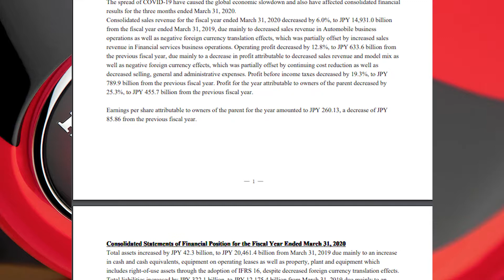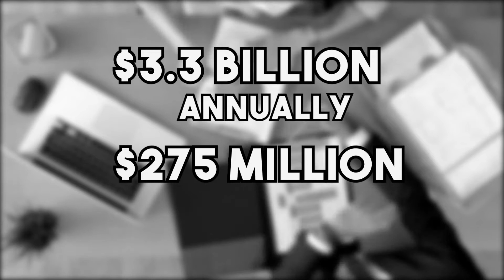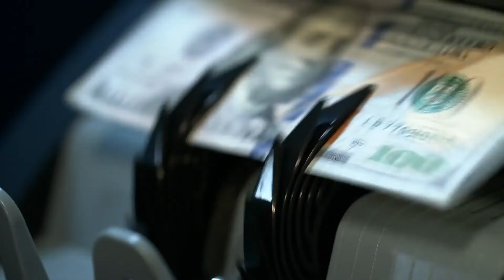How Much Does Honda Make?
How Much Does Honda Make?  In today’s video, we’ll be breaking down the Japanese giant, Honda, by looking at how they generate income and how much the company makes annually.

Honda is primarily known for its motorcycle and automobile leading in motorcycle manufacturing since 1959 with over 400 million motorcycles produced as of 2019. However, the company has interests in power equipment too. Let’s take a look at how Honda generates revenue.

Honda automobile services- Honda generates revenue of $102.8 billion annually or $8.6 billion a month from automobile sales.
Motorcycle sales- The company generates $20.1 billion annually or $1.7 billion a month from these sales.
Life creation services- Honda generates $147.2 billion annually or $12.3 billion per month.
Expenses- The company spends $141 billion annually on expenses.
Taxes- Toyota pays $2.8 billion in taxes annually leaving the company with a net income of $5 billion net income a year.